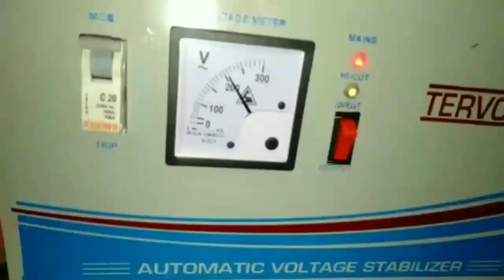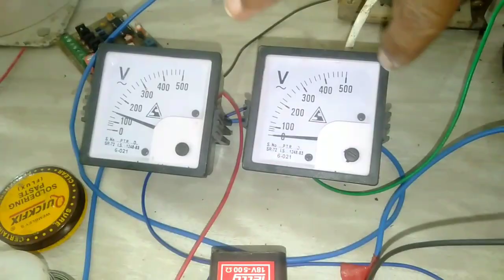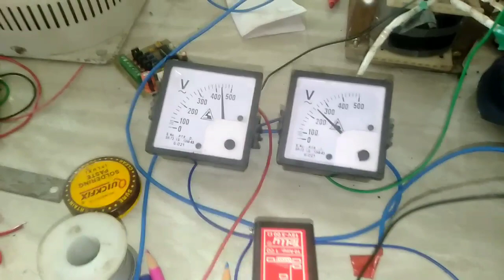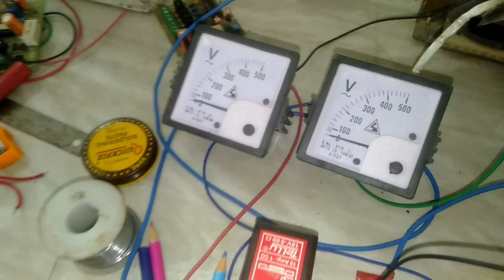बिलकुल नया कनेक्शन स्टेबलाइजर 🔥😲